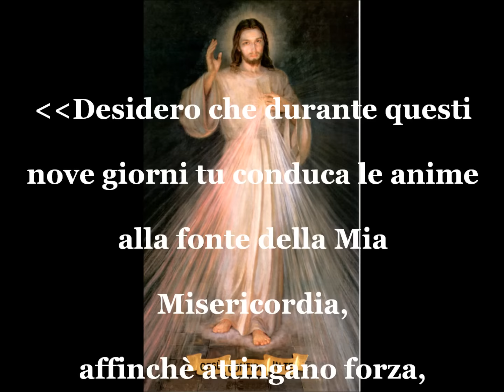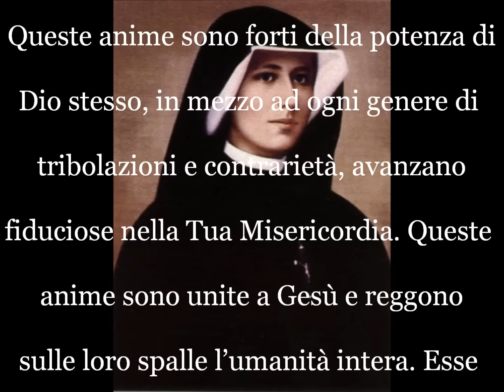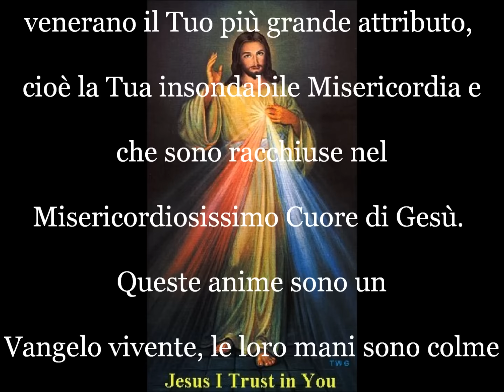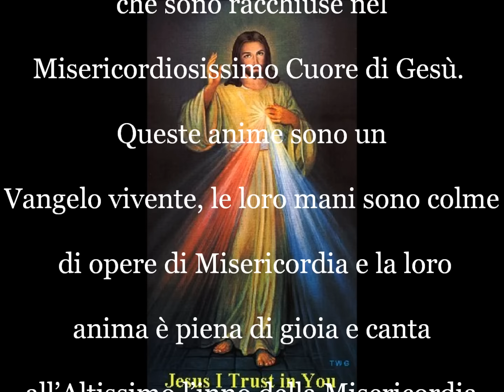Novena alla Divina Misericordia 7docx